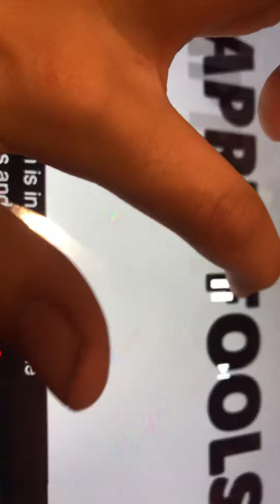I’m leaving YouTube forever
April fools I’m leaving YouTube forever
Happy late April fools guys
No copyright or community guidelines or false strikes intended